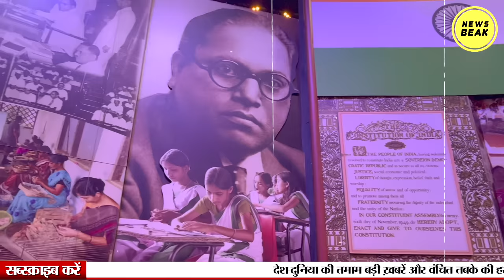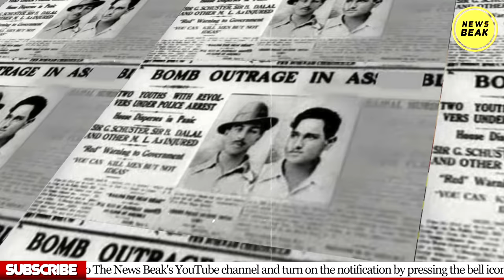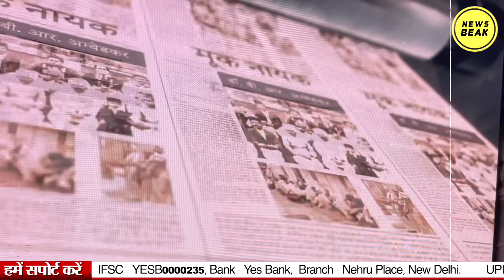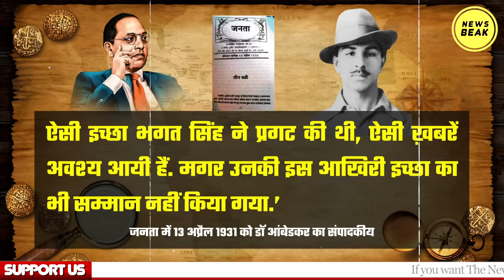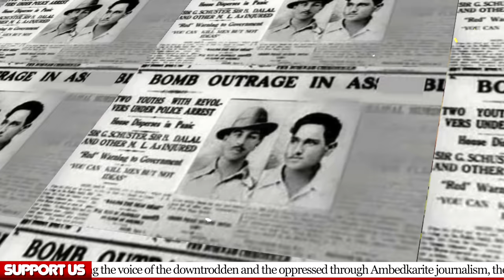Dr Ambedkar ने Bhagat Singh का केस क्यों नहीं लड़ा ? वकील होने के बाद केस नहीं लिया ?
UPI - newsbeak@yesbank